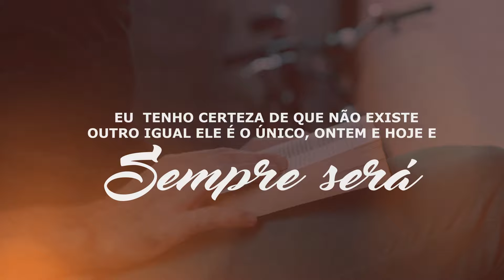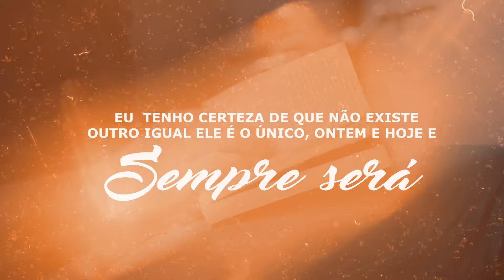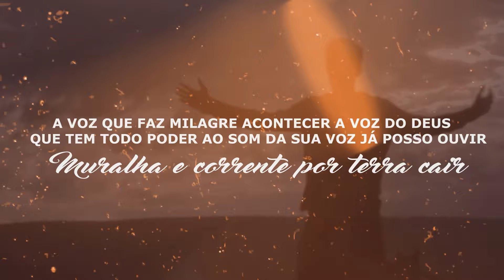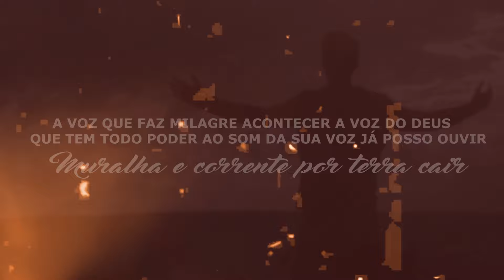Suellen Brum e Dalete Hungria | A Voz [Vídeo Letra]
Vídeo Letra da canção "A Voz" das cantoras Suellen Brum e Dalete Hungria lançado pela Todah Music em novembro/2023.
🎧  ESCUTE SUELLEN BRUM NAS PLATAFORMAS DIGITAIS
✏️ LETRA
►  A Voz

Deus Poderoso, Emmanuel
O Yeshua, Santo Ele é
Tenho certeza de que não existe outro igual
Ele é o Único, de sempre
E para sempre será!

Raíz de Davi, Leão de Judá
O Deus Poderoso está neste lugar
E quando Ele fala, a terra se cala
Não há quem resista ao som da sua voz!

Vento, tempestade, potestade
Rendam se a voz do todo Poderoso
Vozes, perturbações, enfermidades

A voz que manda o mar se acalmar
A voz que no princípio fez o universo existir
A voz que faz os montes se abalarem
E operando ele quem vai impedir
A voz que faz milagre acontecer
A voz do Deus que tem todo poder
Ao som da sua voz posso ouvir
Muralha e corrente por terra cair